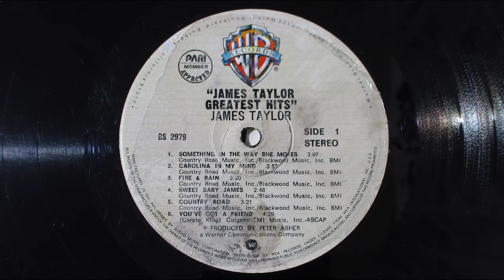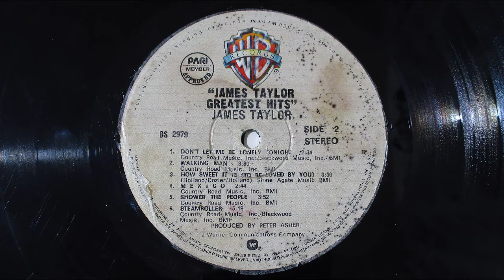James Taylor - Shower The People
James Taylor Greatest Hits
1976 Warner Bros.
WMG On behalf of: Warner 1061